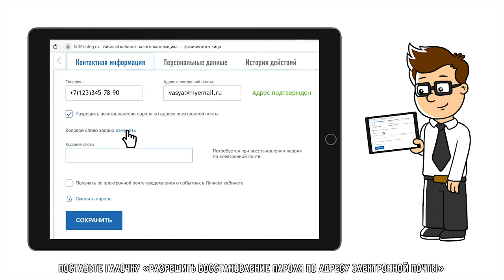Ролик к вебинару 16.03.2021 г.